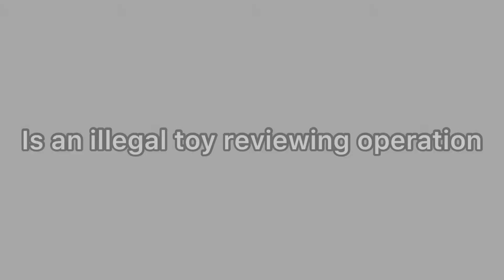Exposing Ryan’s Toy Review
Ryan’s Toy Review is a criminal operation